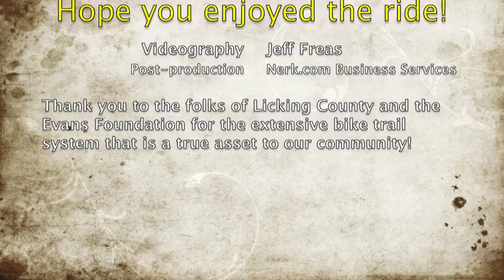Buckeye Scenic Trail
Bike trail from Heath High School in Heath, Ohio to Lakewood High School near Jacksontown, Ohio on SR40. Nice flat easy to travel trail. Good parking access at Heath High School or Hoback Park. This trail is located where on an old railroad bed that used to be traversed by the Buckeye Scenic Railroad.